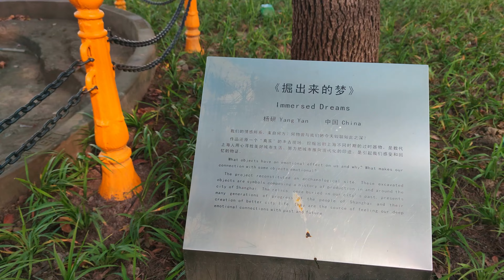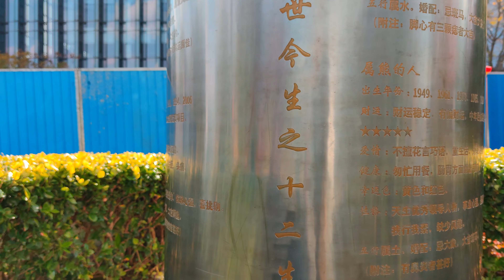4K Shanghai Expo Park in Autumn Ginkgo Season Relax Walk Tour 上海浦东世博公园的金秋银杏季节漫步之旅-多彩的风景和轻松的音乐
4K Shanghai Expo Park in Autumn Ginkgo Season Relax Walk Tour 上海浦东世博公园的金秋银杏季节漫步之旅-多彩的风景和轻松的音乐

Shanghai Expo Park
Shanghai World Expo Park is located in the central area of ​​the city, on the south bank of the Huangpu River. It was born in the Shanghai World Expo in 2010. The World Expo Park provides the city with a high-quality natural ecological environment and cultural landscape, creating a good place for citizens to visit and leisure, and also provide the city with The comfortable and healthy external rest space has become a permanent park green space in the city. Therefore, the Expo Park is a large-scale park and green space in the central urban area of ​​Shanghai with functions such as ecological scenery, science, education and culture, and outdoor performances.

上海世博公园
上海世博公园处于城市中心区，黄浦江南岸，诞生于2010年的上海世博会，世博公园给城市提供了优质的自然生态环境及人文景观，为市民创造出良好的游览休闲场所，也为城市提供了舒适、健康的外部休憩空间，成为城市永久性的公园绿地。因此，世博公园是具有生态风景、科教文化、户外观演等功能的上海市中心城区的大型公园绿地。